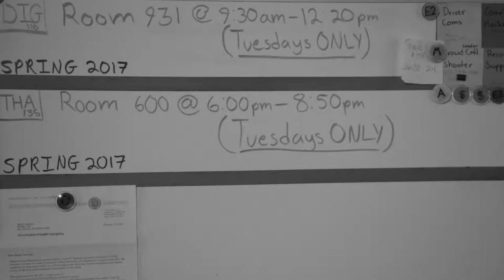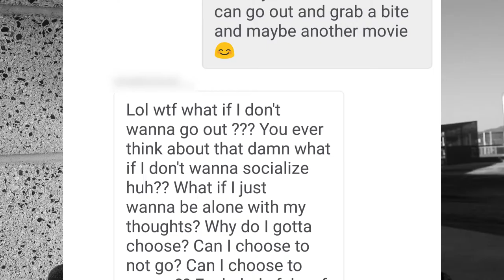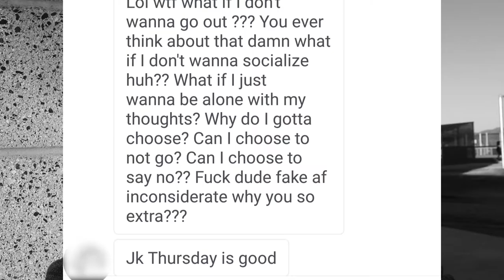Last Semester Vlog 27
Havn't posted in a while and with school back as a priority, I decided to bring back video blogging.